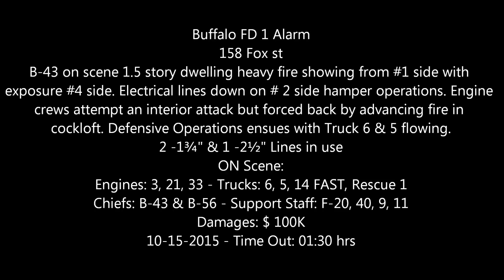Buffalo FD 1 Alarm - 158 Fox st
B-43 on scene 1.5 story dwelling heavy fire showing from #1 side with exposure #4 side. Electrical lines down on # 2 side hamper operations. Engine crews attempt an interior attack but forced back by advancing fire in cockloft. Defensive Operations ensues with Truck 6 & 5 flowing.
2 -1¾" & 1 -2½" Lines in use
ON Scene:
Engines: 3, 21, 33 - Trucks: 6, 5, 14 FAST, Rescue 1
Chiefs: B-43 & B-56 - Support Staff: F-20, 40, 9, 11
Damages: $ 100K
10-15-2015 - Time Out: 01:30 hrs